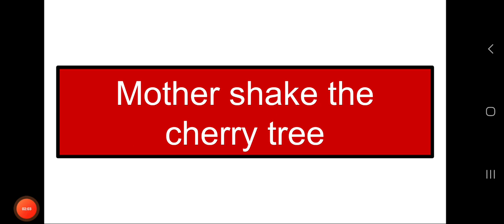Mother shake the cherry tree - Rhyme - time..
Learn and sing the rhyme..🌸🌸🌸